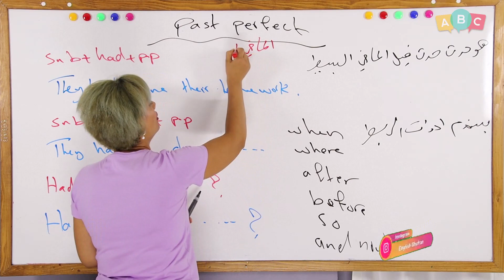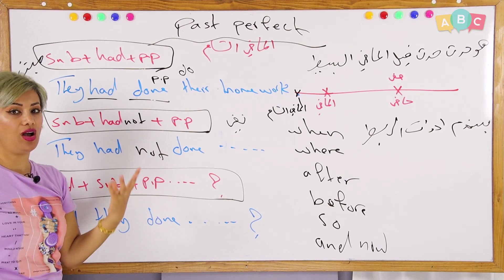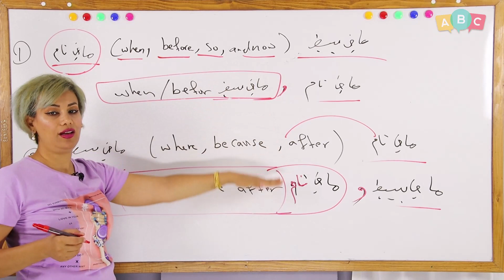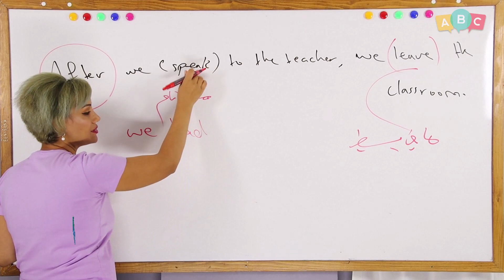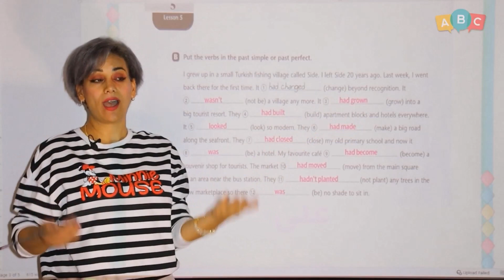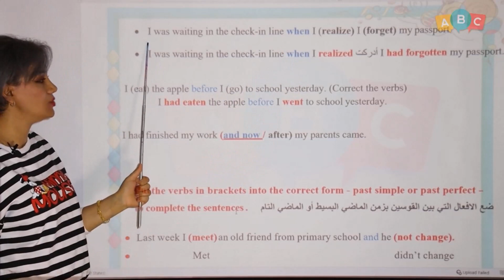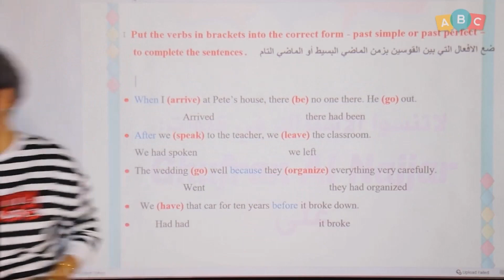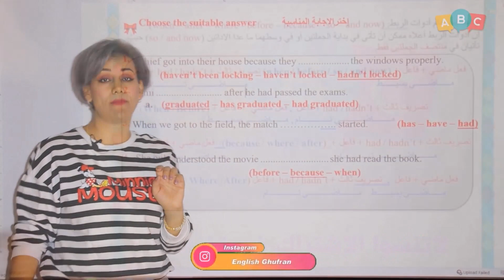انكليزي - سادس اعدادي - الوحدة 5 الدرس 5 الماضي التام والبسيط مع ادوات الربط المهمة